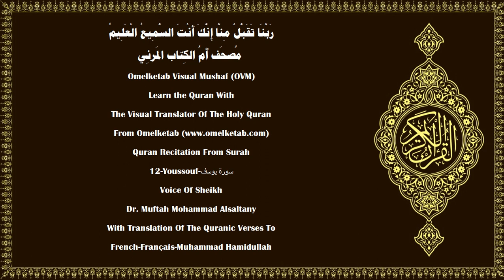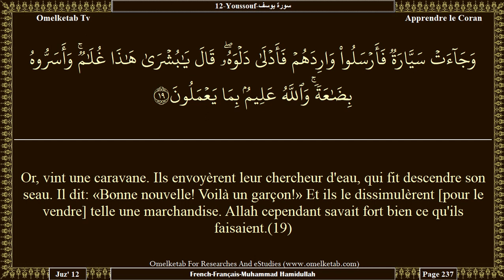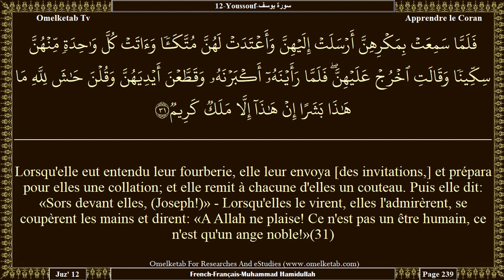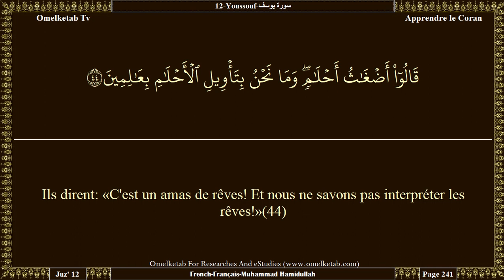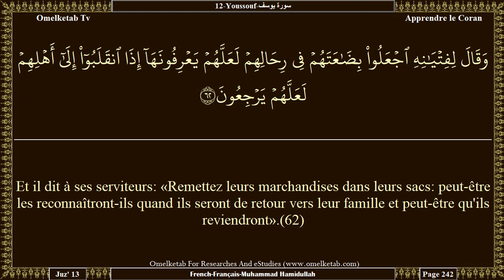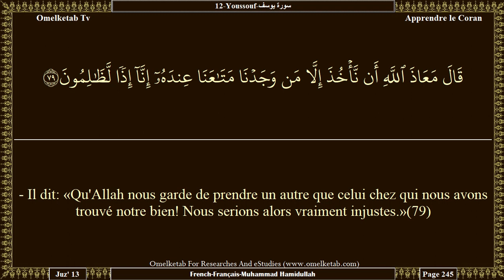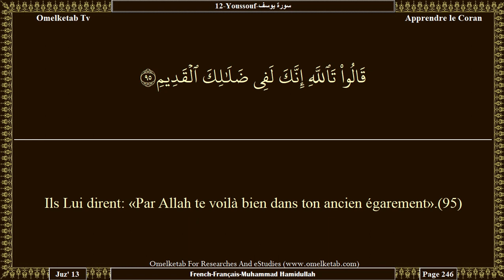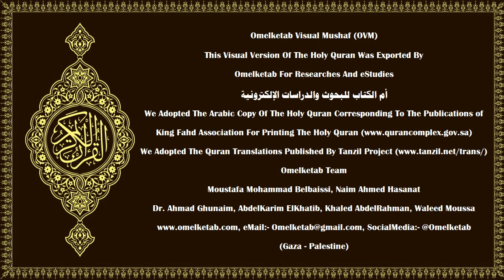12 Youssouf سورة يوسف French Français Muhammad Hamidullah Alsaltany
12-Youssouf-سورة يوسف-French-Français-Muhammad Hamidullah-Alsaltany... [Et la plupart des gens ne sont pas croyants malgré ton désir ardent.(103)Et tu ne leur demandes aucun salaire pour cela. Ce n'est là qu'un rappel adressé à l'univers.(104)Et dans les cieux et sur la terre, que de signes auprès desquels les gens passent, en s'en détournant!(105)Et la plupart d'entre eux ne croient en Allah, qu'en lui donnant des associés.(106)Est-ce qu'ils sont sûrs que le châtiment d'Allah ne viendra pas les couvrir ou que l'Heure ne leur viendra pas soudainement, sans qu'ils s'en rendent compte?(107)Dis: «Voici ma voie, j'appelle les gens à [la religion] d'Allah, moi et ceux qui me suivent, nous basant sur une preuve évidente. Gloire à Allah! Et je ne suis point du nombre des associateurs.(108)Nous n'avons envoyé avant toi que des hommes originaires des cités, à qui Nous avons fait des révélations. [Ces gens là] n'ont-ils pas parcouru la terre et considéré quelle fut la fin de ceux qui ont vécu avant eux? La demeure de l'au-delà est assurément meilleure pour ceux qui craignent [Allah]. Ne raisonnerez-vous donc pas?(109)Quand les messagers faillirent perdre espoir (et que leurs adeptes) eurent pensé qu'ils étaient dupés voilà que vint à eux Notre secours. Et furent sauvés ceux que Nous voulûmes. Mais Notre rigueur ne saurait être détournée des gens criminels.(110)]

Surah Name:- 12-Youssouf-سورة يوسف-Yusuf 〔Joseph〕
Language:- Arabic - عربي & French - Français
Translator